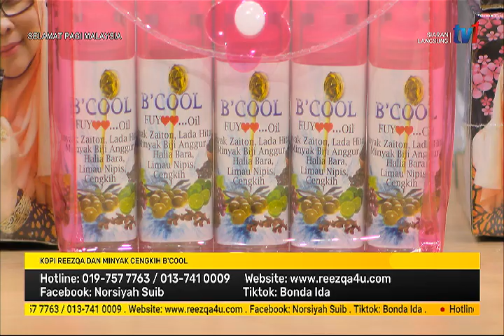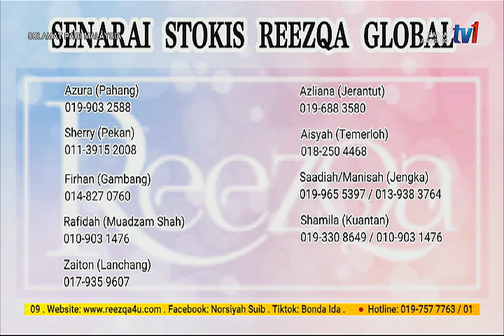13 OKT 2021 – SPM - KOPI REEZQA & MINYAK CENGKIH B'COOL